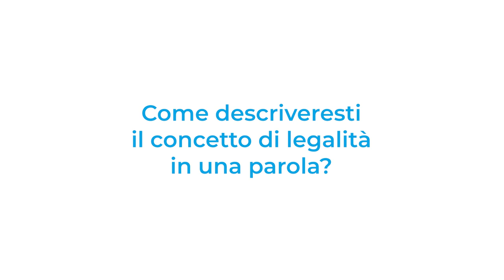GAL GenerAzione Legale - Intervista a Francesca Borri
GAL GenerAzione Legale - Intervista a Francesca Borri, Corrispondente di guerra
00:00 Intro
01:33 Cosa significa cercare informazioni affidabili in un mondo che ormai  si crede sia tutto a portata di click?
02:34 È possibile auspicare una rivoluzione a livello legale per un giornalismo trasparente e privo di influenze politiche?
03:44 Se dovessi consigliare un film o un libro a un gruppo di studenti su un tema da te trattato, quale sarebbe?
04:17 Come descriveresti il concetto di legalità in una parola?